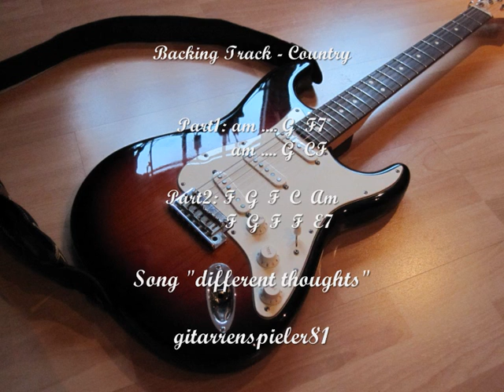👍😎🎸Country Guitar Backing Track Solo in A minor 🎶🎶🎶😎